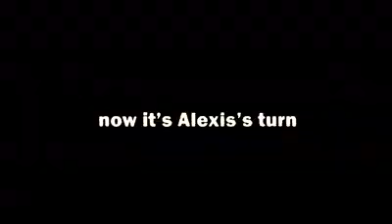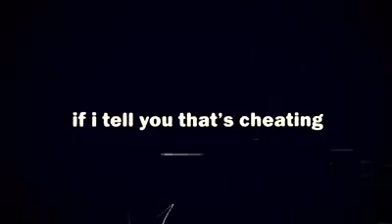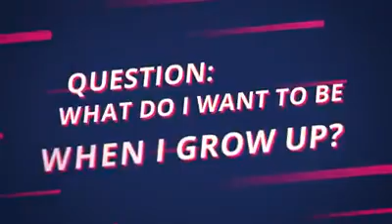The Mclure Twins. No blacklisting or using these 2 like Jaguar Wrighf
These girls are the newest little stars on youtube.  Prayers they do not get used and black listed like Jaguar Wright.